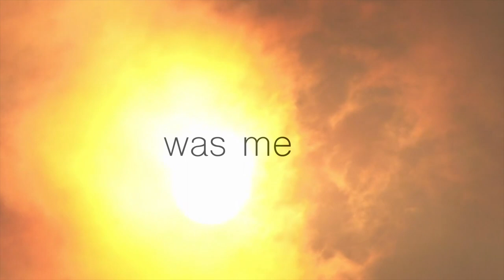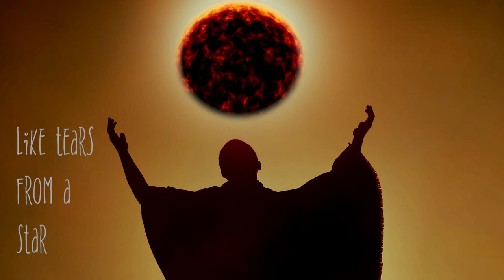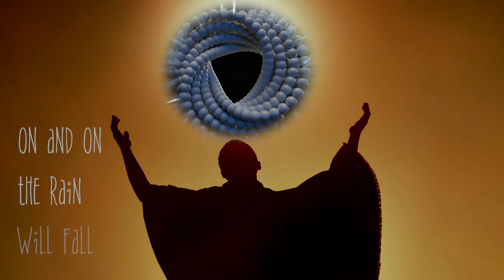Fragile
Once again showcasing his vocal range and multi-instrumental musicianship,

David Blamires brings us his fresh new arrangement of Sting’s “Fragile”.

Fragile is at once powerful and intimate.

Opening with the signature riff in David’s falsetto the music unfolds as he pulls us in to the lead vocal with a breathy, emotional and intimate performance.

Juno Award winning jazz vocalist Emilie-Claire Barlow makes a cameo appearance adding harmony to David’s soaring vocals.

Words & Music: Sting
Vocals, Guitar & Keyboards: David Blamires
Backing Vocals: Emilie-Claire Barlow
Bass & Drums: Steve Webster
Produced by David Blamires & Steve Webster
Mixed & Mastered by Steve Webster
Video by Lincoln Biyou